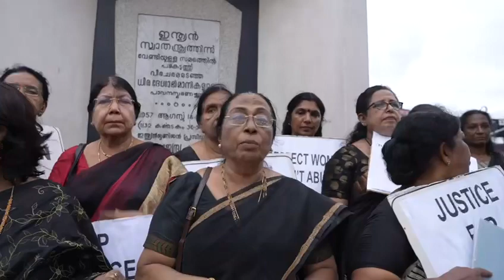29 August 2023